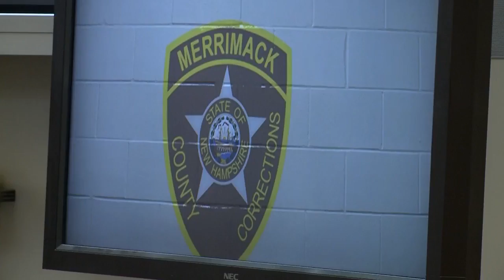Afternoon update: Concord stabbing arraignment; Manchester armed robbery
Take a look at the day's top stories with anchor Adam Sexton.